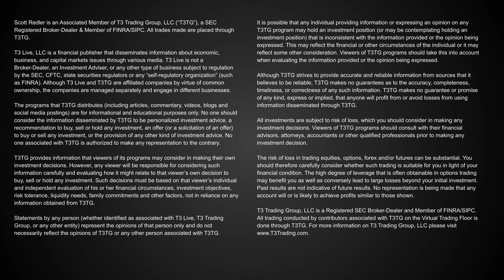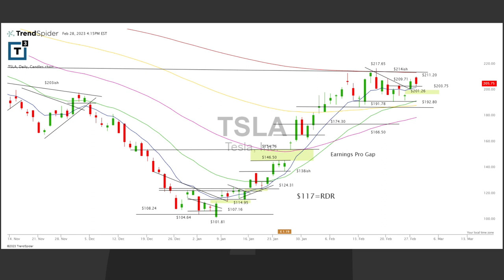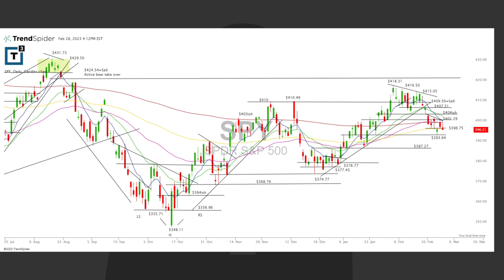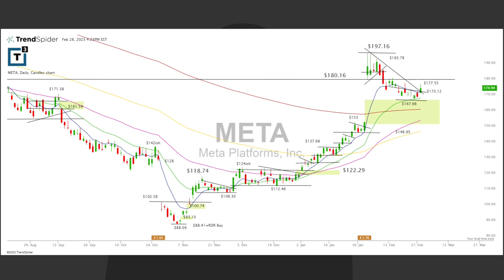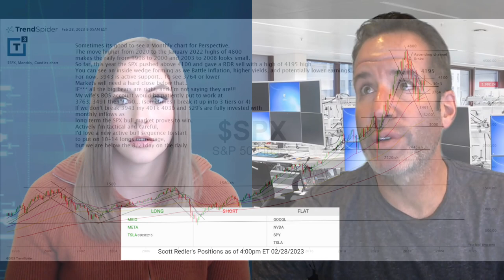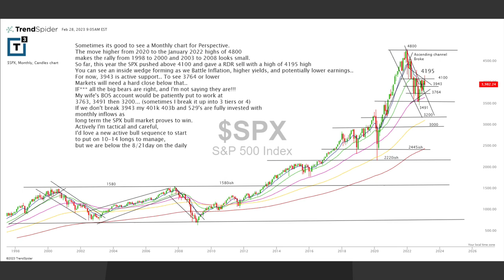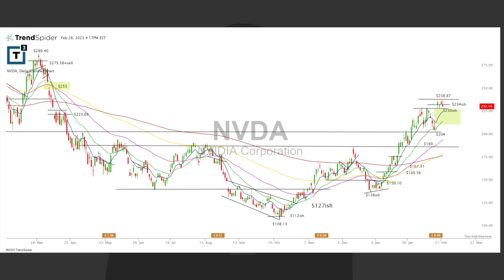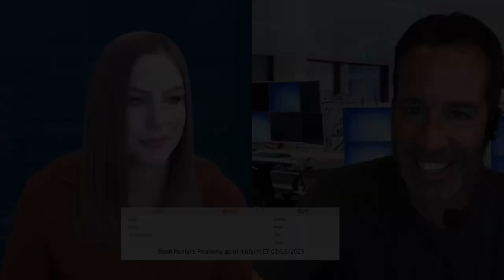Conversations With A Pro Trader 02/28/2023 - Scott Redler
Scott Redler joined host Greta Wall on the February 28, 2023 edition of Conversations With A Pro Trader.

In this video you’ll hear:

Why Scott believes the market is in a corrective phase
His strategy for March
His expectations for the Fed in 2023
And his answers to questions from other traders like you!